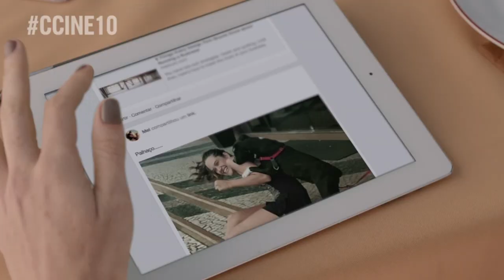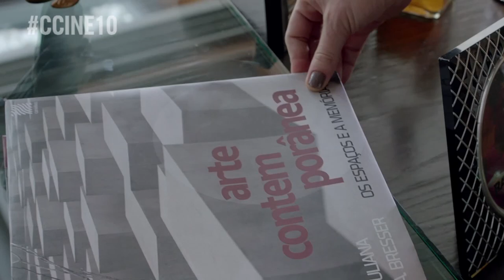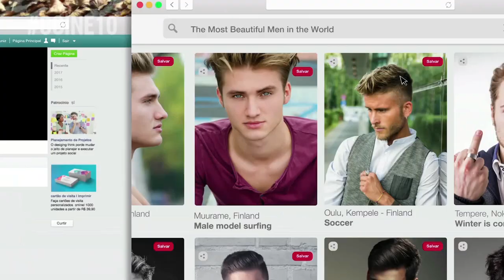Marco Luque, Luana Piovani e Sergio Guizé falam de O Homem Perfeito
O jornalista Kadu Silva entrevistou o diretor Marcus Baldini e os atores Marco Luque, Luana Piovani e Sergio Guizé sobre o filme O Homem Perfeito.